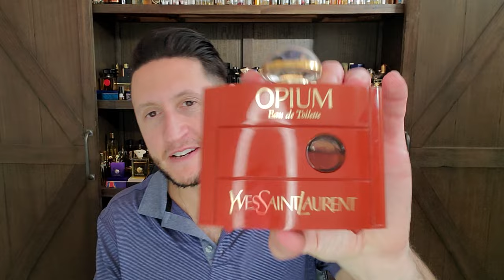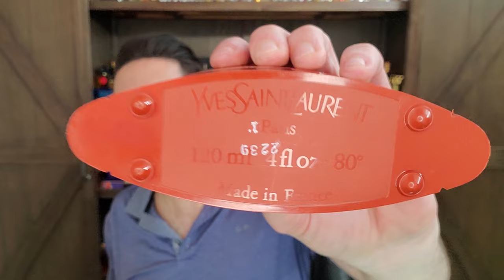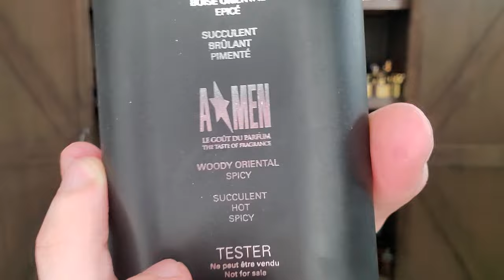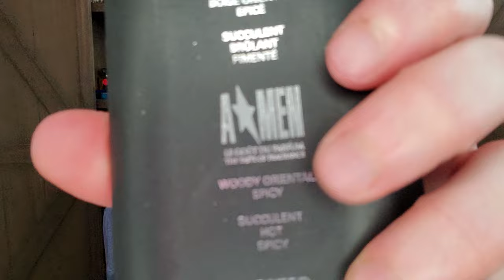Christmas Special 2023🎅🐏 Top 20!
This is my Christmas 2023 Episode! Ten fragrances that are still available for purchase (according to parfumo) & Ten that are discontinued and harder to find. Some common themes from last years video but all new perfumes. Merry Christmas!

SOTD: Floris Leather Oud
Amouage Jubilation 25 for Women
Amouage Interlude Black Iris
Guerlain Rose Nacree du Desert
Guerlain L'Homme Ideal EDP
Guerlain L'Homme Ideal Extreme
Profumum Roma Arso
Serge Lutens Feminite du bois
Chanel Egoiste
Chanel Coco
YSL Opium
Krizia Teatro Alla Scala
K de Krizia
Cuir de Lancome
Paco Rabanne La Nuit
Animale Animale for Men
Thierry Mugler AMen The Taste of Fragrance
Lanvin Avant Garde
Dior Fahrenheit Absolute
Lagerfeld Cologne (Classic)